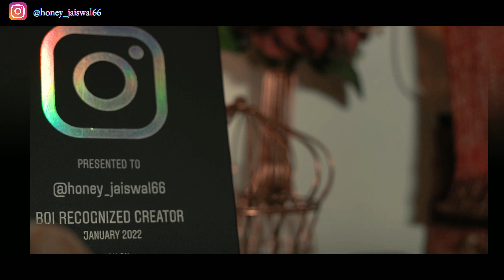MY FIRST PHOTOSHOOT WITH DRONE \ I TRIED THIS IN DIFFRENT WAY HOPE YOU WULL ENJOY THIS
SO HAR BAAR KI TARAH MAINE YE VLOG NAHI BANAYA ISH BAAR MAINE VOICE OVER DIYA HAI .. JESE  KOI STORY HO  HOPE YOU WILL ENJOY THIS VIDEO . AND FOR MORE YOU CAN VISIT ON MY IG ACCOUNT

drone advanced selfies,how to take my own photos,how to take self portraits,what to wear in photographs,how to become a photographer,what to wear in self portraits,secrets to mastering the art of a self portrait,how to make money with photography,get paid for photography,best poses for instagram,best poses for photographs,sorelle amore self portraits,making money with photography,sorelle amore advanced selfies,best photographs for instagram,aerial self portaits,